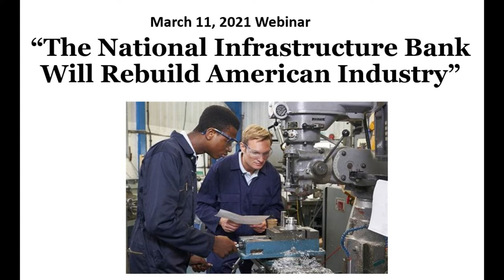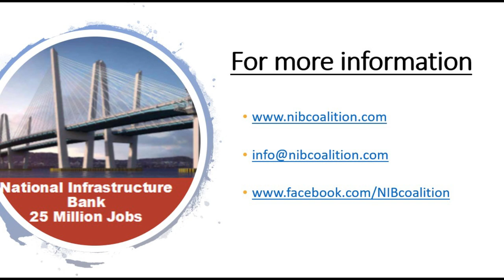Manufacturing and the American Workforce. Jason Parker, President, VA Bldg & Constr Trades Council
JASON PARKER begins by answering a question about infrastructure and its impact on national security.  Referring to the massive buildup in manufacturing in China, he says, “Without manufacturing you are underprepared for the challenges for the future.”  . . . “There’s a deep well of concern from our young people.  They don’t feel like stakeholders anymore.  They don’t see their future in the gig economy . . . You train all of these people in these different disciplines in the construction field . . .as the manufacturers come back, these people will retool and become the technicians and specialists within these manufacturers.”